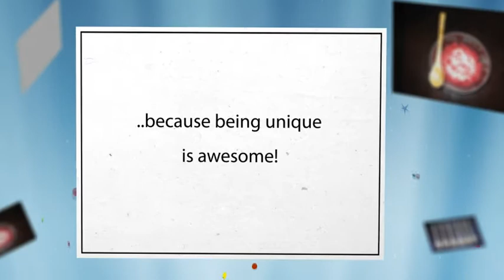White-o-Coccoli Bamboo Smiley Spoons